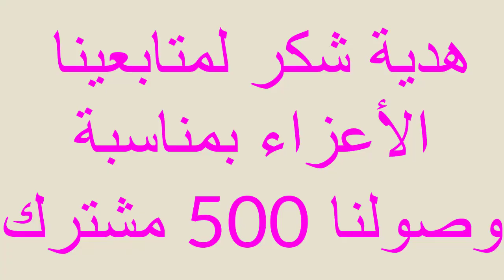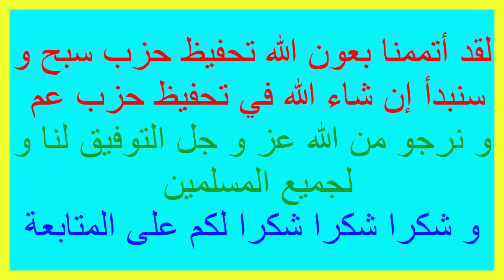انشودة جميلة عن النبي صل الله عليه وسلم بدون ايقاع😘مرحبا بكم في قناتنا😘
انشودة راائعة
انشودة دينية
نشيد بدون ايقاع